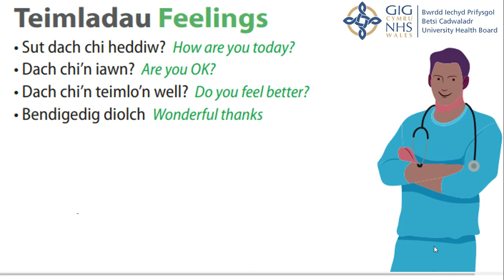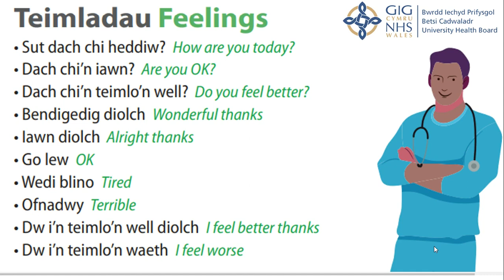Teimladau / Feelings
Fideo Cymraeg yn trafod teimladau .
A Welsh Video discussing feelings.

Dysgu sut i ofyn ac ateb am eich teimladau yn Gymraeg.
Learn how to ask and answer about your feelings in Welsh.